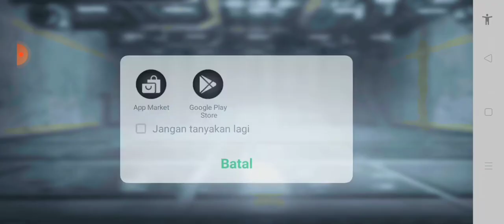Bermain Game The Critical Strike Game Play The KrisFelix(GAME)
Critical Strike Online